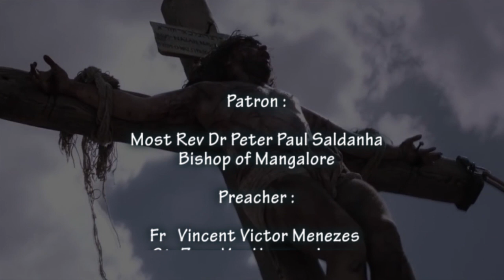ನಿರಾಶಾವಾದಾ ಥಾವ್ನ್ ಉಪಾಸ್ ಕರ್, ಆನಿ ಭರ್ವಶ್ಯಾನ್ ಭರ್‍ಲಲೊ ಜಾ. Fr Vincent V Menezes, St Zuze Vaz Home.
Grateful To : Most Rev Dr Peter Paul Saldanha, Bishop of Mangalore
 Preacher : Fr Vincent Victor Menezes  St  Zuze Vaz Home  Jeppu, Mangalore.
Produced By : Canara Communication Centre, Diocese of Mangalore
Camera, Concept & Editing : Fr Richard D Souza
Graphics By: Br Vikas Periera , Pastoral Institute , Bajjodi